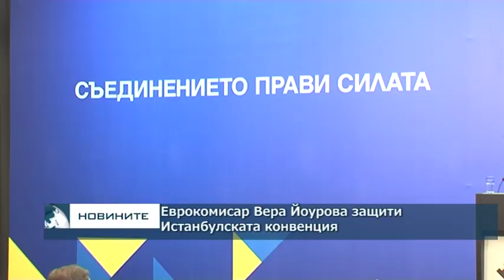Цачева: Проектът за ратифициране на Истанбулската конвенция не е оттеглен